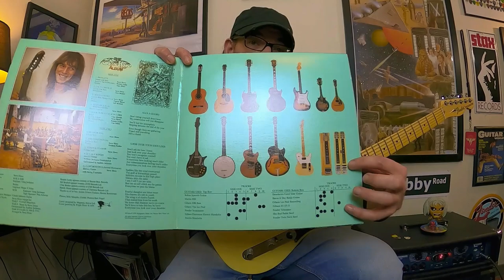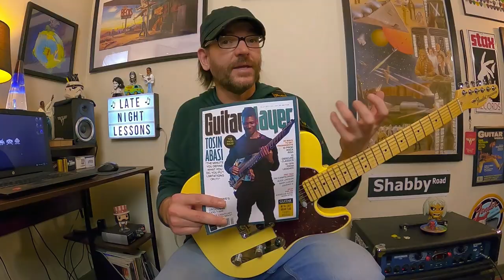Soloing Secrets - Steve Howe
Hey gang! Here's the next episode of Soloing Secrets with one of my favorite players, the legendary prog-rock pioneer Steve Howe, whose imaginative and inspiring musical talents shaped the overall sound of groups such as Yes, Asia, GTR, and many others!

This lesson features a deep dive into Steve's playing style in the 1970s with the legendary prog-rock mammoth Yes, and the ideas were pulled from three of their classic albums - including The Yes Album, Fragile, and Drama to be specific. The ideas/licks/phrases hiding in this episode include challenging sections from songs such as 'Long Distance Runaround,' 'Yours Is No Disgrace,' 'Würm,' 'Roundabout,' 'Perpetual Change,' 'Machine Messiah,' 'Heart Of The Sunrise,' and much more!

Needless to say, if you're a Yes/Steve Howe fan, progressive rock player/fan, or maybe just looking for some new challenges on the fretboard (regardless of which style you prefer) that were written by a bonafide progressive rock pioneer and legend, look no further - this is the lesson you've been searching for!